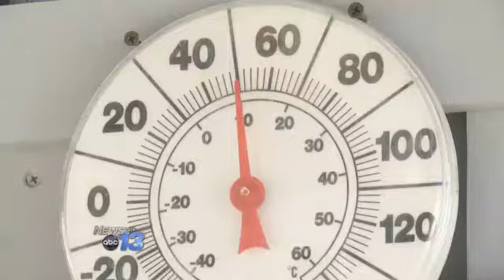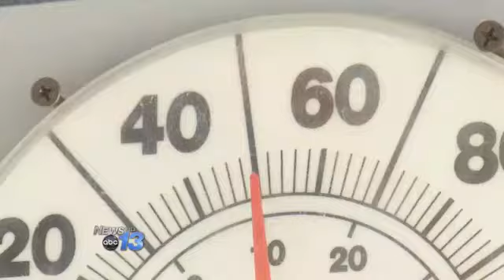Roller Coaster Winter Weather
WAYNESVILLE, N.C. -- Wednesday's warm weather definitely brought people out of the woodwork, especially with frigid air moving in this weekend.

In Waynesville, temperatures approached 60, which filled up area playgrounds and prompted many to get out and enjoy the fresh air.

At the Cataloochee ski area in Maggie Valley, temperatures near 50 prompted some to ski and snowboard in T-shirts.

"It's great out here.  The only thing is when you fall you get a little bit of a snow rash there.  But it makes up for it being able to wear a T-shirt," snowboarder Grant Crider said.

Cataloochee's general manager Chris Bates says a 3 to 7 foot snow base will survive this winter warm up. Bates says they're ready for frigid air moving in this weekend.

"We'll maximize our snowmaking during the night during that and we'll have a good weekend," Bates says.

Until the cold moves in, Bee Beddingfield and her young daughter are quick to capitalize on the warm Waynesville temperatures.

"And I'm from Michigan. So this is an amazing winter for me as well. We're definitely enjoying the February sunshine," Beddingfield said.